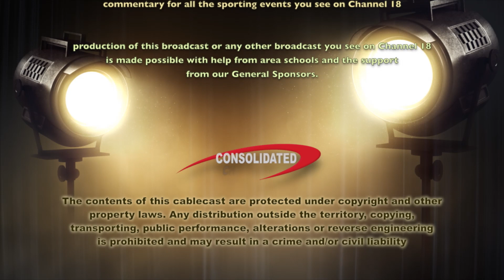Hawk Talk February 06, 2020